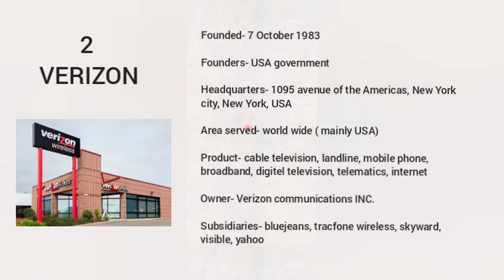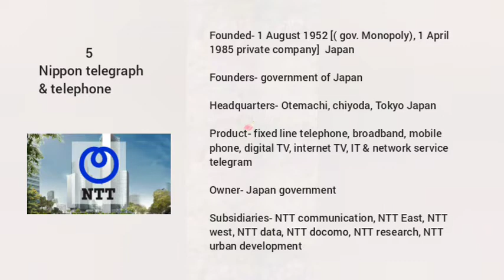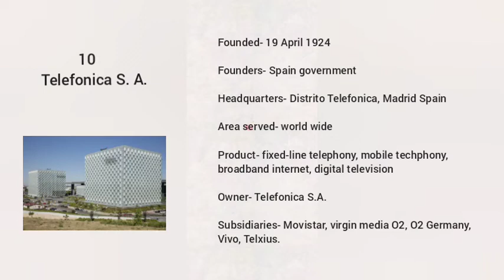Top 10 Largest Telecommunication companies in the world/ Telecommunication company.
Top 10 Largest Telecommunication companies in the world

1. AT&T- world wide
    Headquarters- Whitacare tower Dallas Texas USA
2. VERIZON- world wide( mainly USA)
    Headquarters- New York USA
3. DEUTSCHE telecom- world wide ( mainly Europe)
    Headquarters- Bonn Germany
4. Comcast- world wide ( mainly us & Europe)
    Headquarters- Philadelphia Pennsylvania USA
5. Nippon telegraph and telephone- Japan
    Headquarters- othemachi, chiyoda Tokyo Japan
6. China mobile- mainly china
    Headquarters- Beijing China
7. China telecom- china
    Headquarters- Beijing, Shanghai China
8. Vodafone- world wide
    Headquarters- Newbury Berkshire England UK
9. Orange S.A.- world wide
    Headquarters- Issy-les-moulineaux France
10. Telefonica S. A.- world wide
    Headquarters- Distrito Telefonica, Madrid Spain